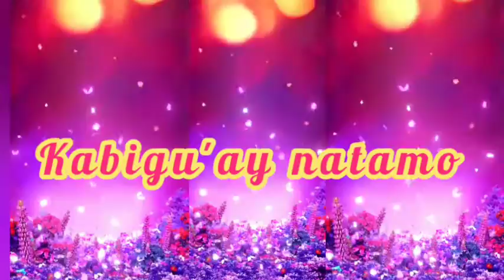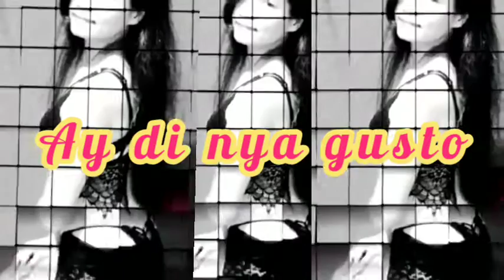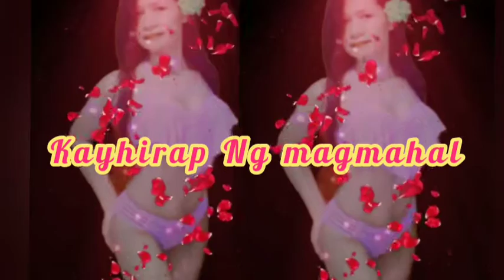kayhirapmagmahal cristymendoza smule oldiesbutgoodies